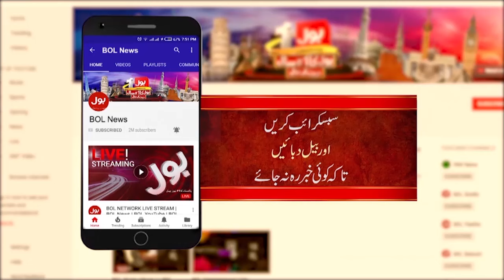SCO Summit 2024 in Pakistan | BOL News News Headlines At 1 PM | Shehbaz Government in Action